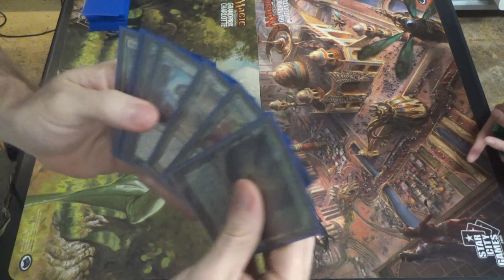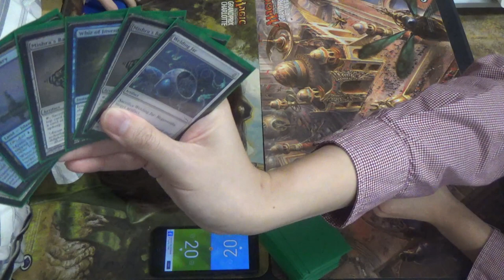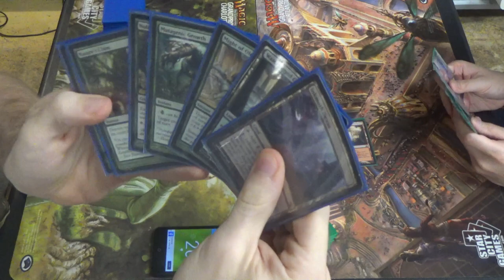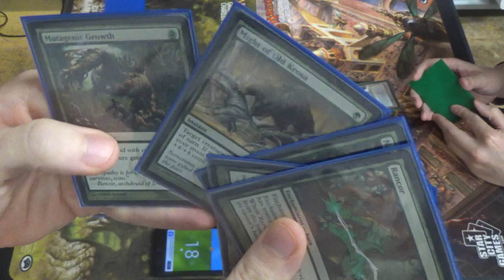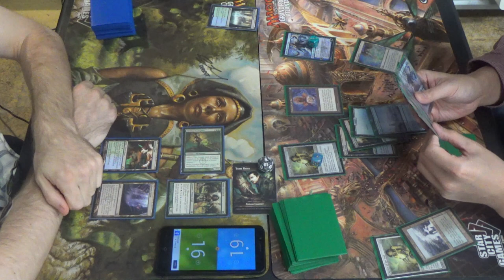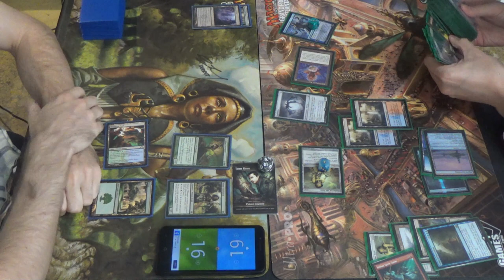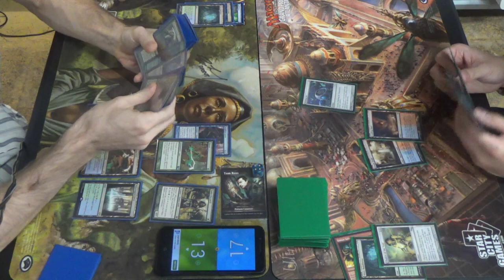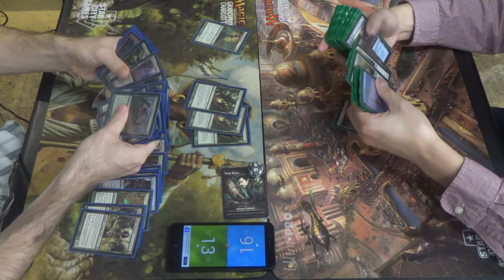Modern MtG — Simic Infect vs. Izzet Whirza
Okay, I call it Whirza, but the copies of Urza are in the sideboard, so perhaps its Whir Control instead? Deck names are hard, folks…

Insert superpowers by my playing Infect again.

Creatures (13)
4 Blighted Agent
4 Glistener Elf
4 Noble Hierarch
1 Spellskite
Enchantment (1)
1 Rancor
Instants (19)
1 Become Immense
4 Blossoming Defense
4 Might of Old Krosa
4 Mutagenic Growth
2 Spell Pierce
4 Vines of Vastwood
Sorcery (7)
3 Distortion Strike
4 Scale Up
Lands (20)
2 Breeding Pool
1 Botanical Sanctum
1 Dryad Arbor
2 Forest
4 Inkmoth Nexus
2 Pendelhaven
1 Waterlogged Grove
7 green fetchlands (currently four Misty Rainforest and 3 Verdant Catacombs)
Sideboard (15)
1 Echoing Truth
3 Grafdigger's Cage
3 Nature's Claim
3 Pulse of Murasa
1 Seal of Primordium
1 Shaper's Sanctuary
2 Viridian Corrupter
1 Wild Defiance

Would you like to see more Modern Infect gameplay? Here's a playlist, starting with the first match from the day: